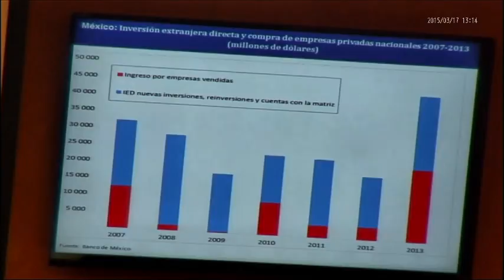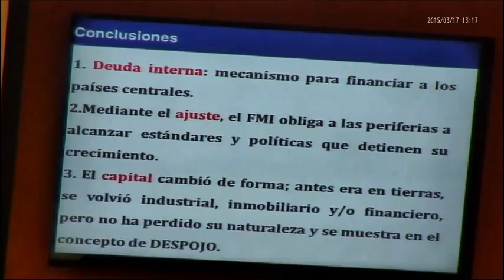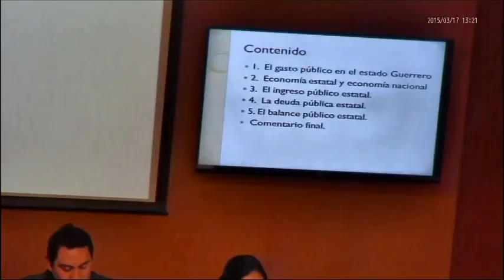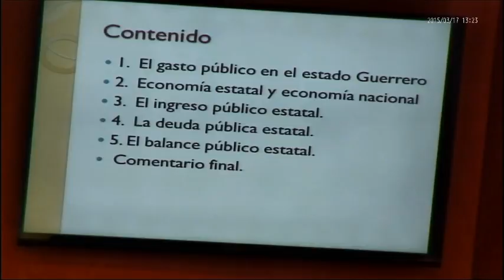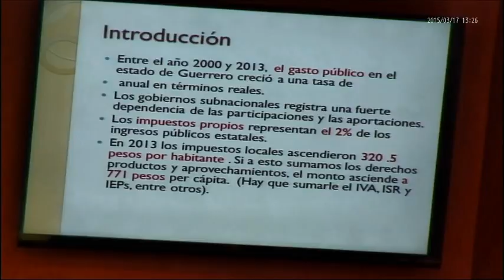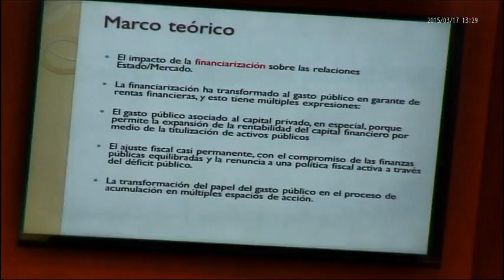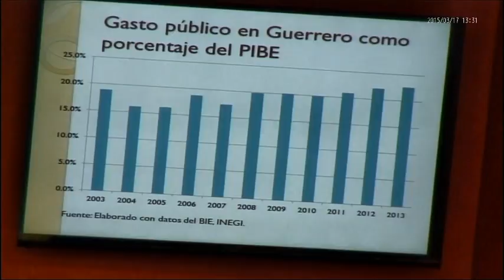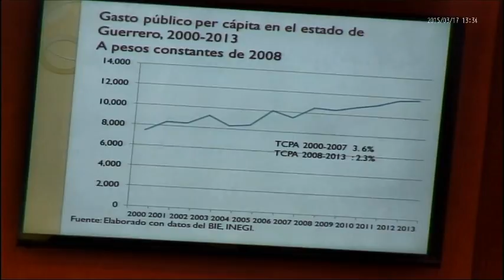Marzo 17, 2015. Mesa 2: Marcia Solloza, Alejandro López, Enrique Mendoza e Irma Manrique (03)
-"Post-crisis en América Latina", Marcia Solorza
-"Instituciones y profundización de la dependencia financiera: México 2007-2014", Alejandro López
-"Ajuste fiscal en Guerrero", Enrique Mendoza

Moderadora: Irma Manrique